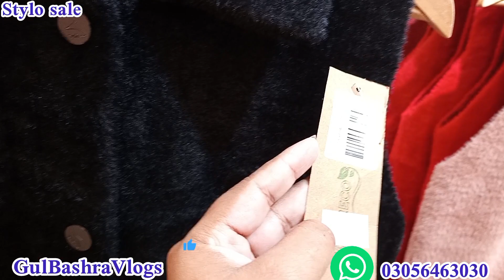Stylo Pret Sale 2023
stylo
stylo Pret
stylo Pret Sale
stylo shoes Sale
stylo shoes Sale 2023
GulBashraVlogs